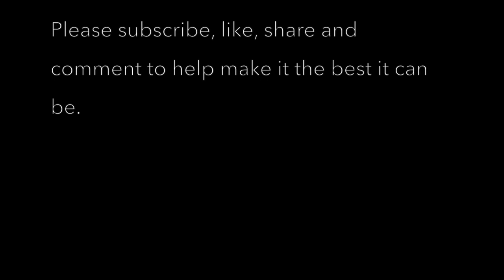MP01 - Welcome to the 1st vlog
New for 2018, my first vlog post. Hoping to use this channel to share daily thoughts, explanations, insight from and about F1, FormulaE, technology, gadgets, travel and who knows what else.